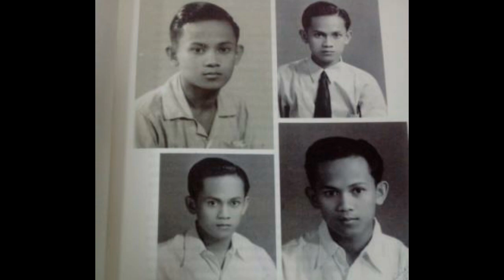Foto kenangan dari bapak prof.Dr.ing H.Bacharuddin jusuf Habibie,FREng. Bj habibie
Saya salah satu orang indonesia dan sekeluarga mengucapkan innalillahi wainnailaihi rwajiuun
Smoga amal dan ibadahmu di terima di sisinya amin